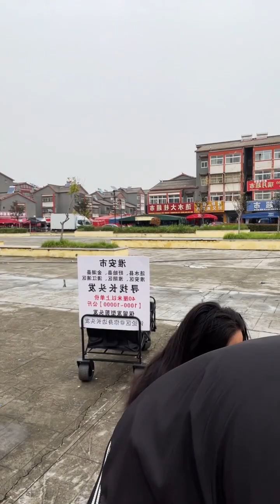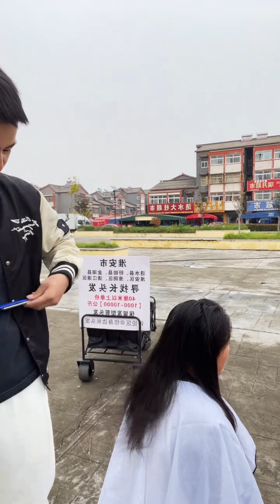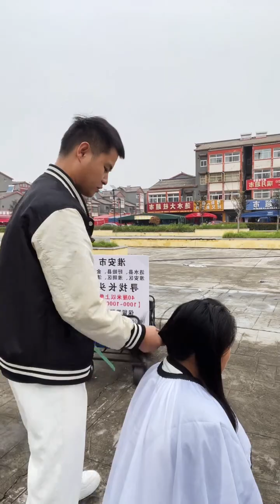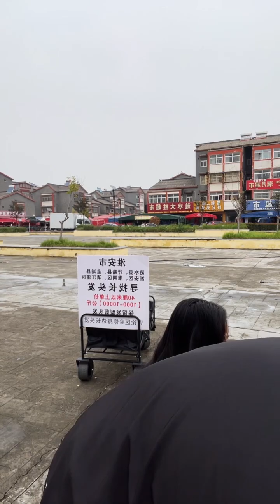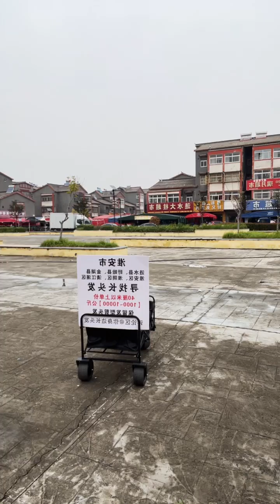Burning endlessly before the scene of separation